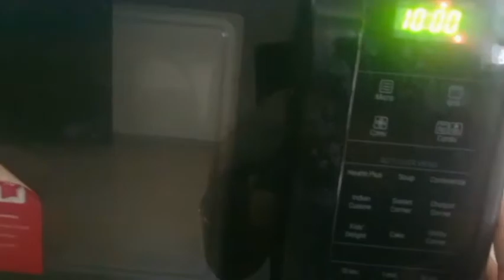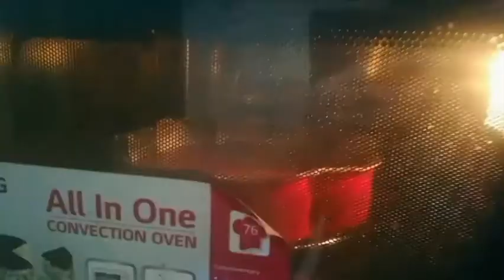Two tier cake recipe 🎂घर पर बनाए आसानी से केक 🍰